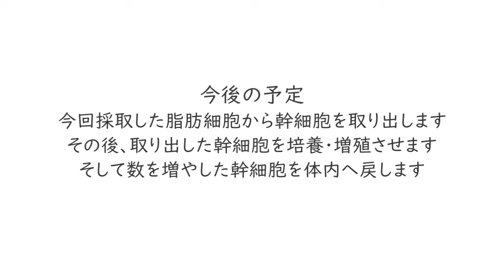#169 【再生医療】幹細胞治療の第一歩目！お腹から脂肪細胞を採取します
リペアセルクリニック大阪院で脂肪細胞を採取しました。

今後は、採取した脂肪細胞から幹細胞を取り出します。
その後、取り出した幹細胞を培養・増殖させます。
そして数を増やした幹細胞を体内へ戻します。

◯スイスイプロジェクトのおすすめ動画

車椅子ユーザー目線での気づきを毎日、呟いています！

Canon PowerShot G7X mark 2で撮った写真をチラホラと！

◯Facebookページ
車椅子ユーザー目線の記事を更新しています！